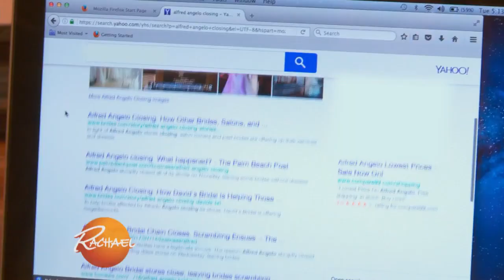Bride Gets Wedding Dress of Her Dreams After Losing Her Original | The Rachael Ray Show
Imagine finding your dream gown and LOSING IT. We at The Rachael Ray Show HAD to step in!